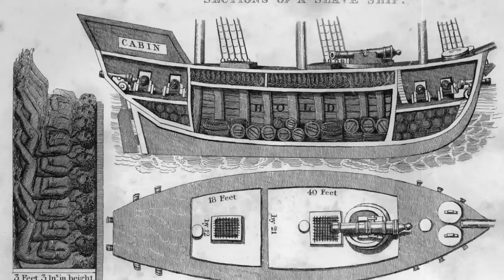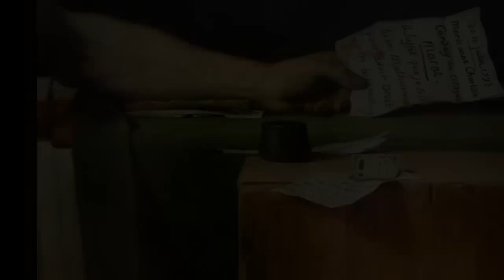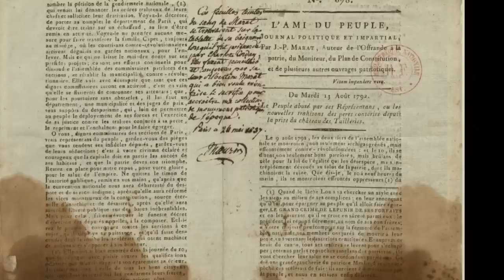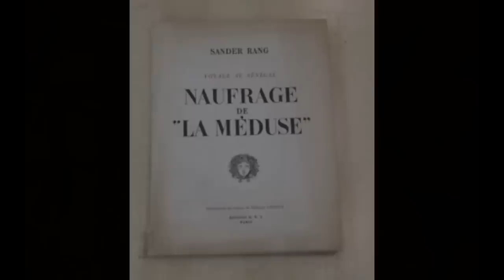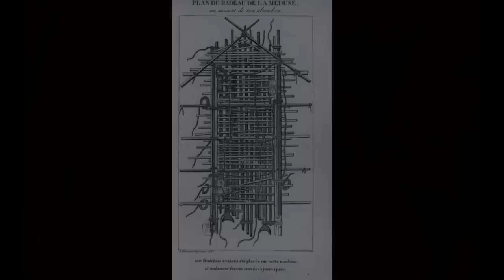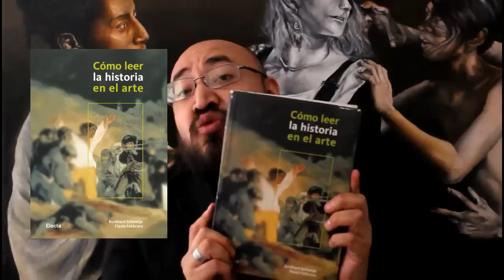3 Pinturas basadas en terribles hechos reales.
Negreros arrojando por la borda a muertos y moribundos—Viene el tifón.
La muerte de Marat.
La balsa de la Medusa.